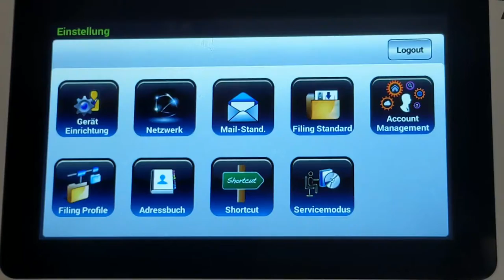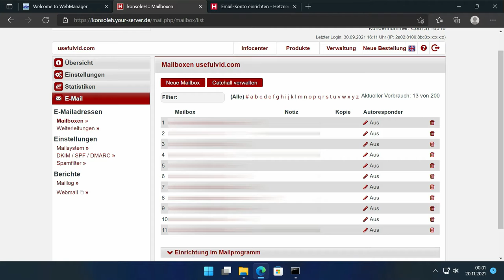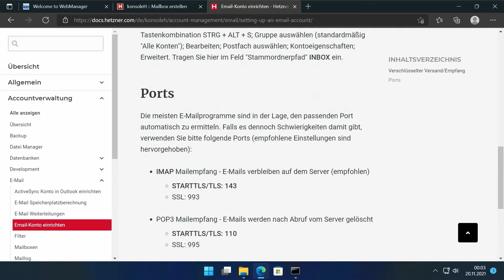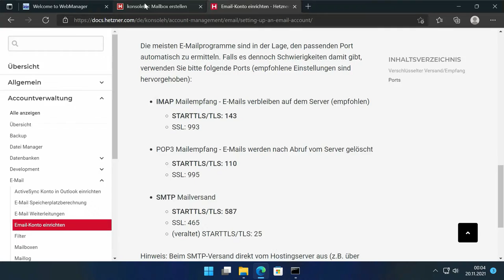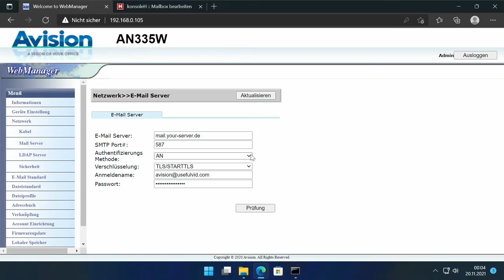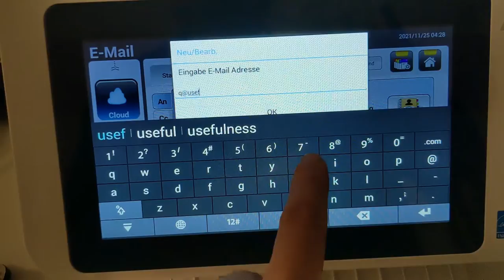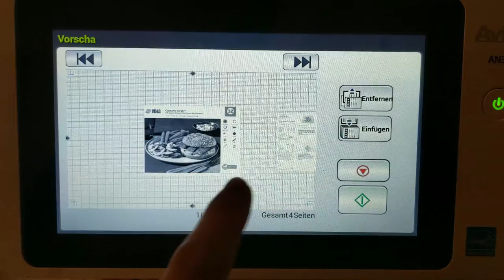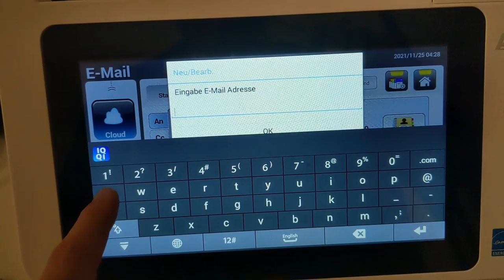Avision AN335W: Scans per Mail versenden mit SMTP Server Konfiguration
AN335W Preisabfrage (Werbung)
00:00 Intro
00:47 SMTP Konfiguration
05:15 Mail Versand Test
06:45 Zweiter Versuch
08:33 Warnhinweis
In diesem Video kurz gezeigt wie die Mail Funktion des Avision AN335W funktioniert.